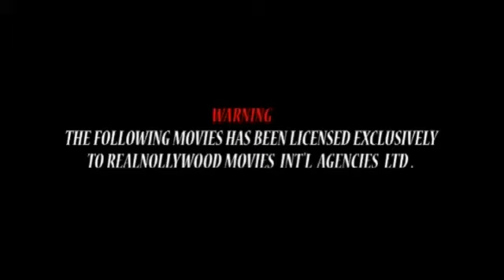Latest Nollywood Movies || Trending Nigeria Films || Hidden Desires 1